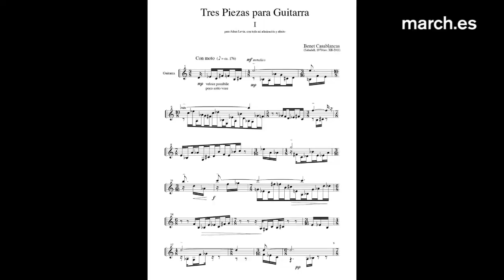Benet Casablancas: "Tres piezas para guitarra" | Adam Levin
En las creaciones de Benet Casablancas confluyen una exploración consciente de la tradición musical y un profundo conocimiento del pensamiento occidental. De acuerdo con Marta Cureses es esta confluencia de elementos lo que ha permitido al autor desarrollar un lenguaje propio, neoexpresionista, que se manifiesta en diversos géneros y formas. En este marco se sitúan sus Tres piezas para guitarra, iniciadas en 1979 y revisadas para su estreno por Adam Levin en el concierto que recoge este vídeo.

Benet Casablancas: Tres piezas para guitarra.
Adam Levin, guitarra

"La guitarra hoy" concierto del ciclo "Aula de (Re)estrenos (87)"

8 de mayo de 2013